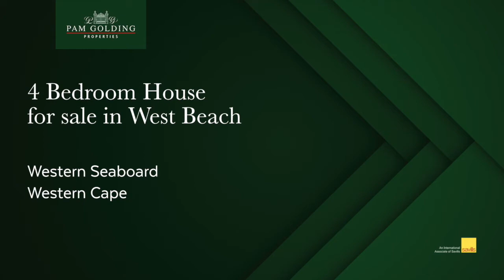4 bedroom house for sale in West Beach | Pam Golding Properties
Trendy and modern home in sought-after area. This home is 3 years old, with top finishes and a very open-plan feel, tiled throughout the entertainment areas and laminated flooring in the bedrooms. As you enter the house there is a study on the left with a lovely fireplace big windows bringing lots of light. The lounge, dining area and state of the art kitchen are all open plan and minimalistic feel with all appliances hidden away. Included are conventional oven, hob, and fridge. There is a separate scullery and laundry area. The first bedroom is downstairs and it opens to the outside area with sliding doors. There is a possibility of adding a bathroom and making this ensuite.  Next to the lounge, there is an indoor braai area and entertainment area that opens to the pool and patio. As you head upstairs there is the main bedroom that is large, ensuite, with a walk-in dressing room. The other two bedrooms have spacious cupboards and share a family bathroom. There is distant views of the Durbanville Hills. The outside area is paved with a swimming pool that is busy being filled up with water and it has lots of space for the kids to play around. Lots of parking spaces and a double lock-up garage.  Ideal work from home house in this sought-after area of Blouberg Sands close to Hospitals, R 27, shops, and about 2 km from the Beach. Just move into this value for money trendy and modern family home.

For additional information about this 4 bedroom house for sale in West Beach and other property listings or find out more about West Beach Property for sale, or to rent